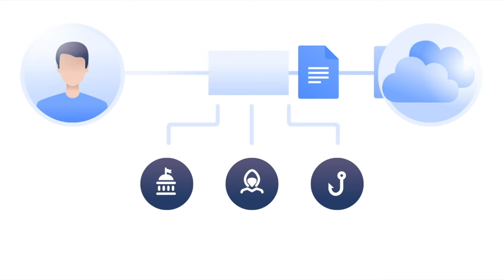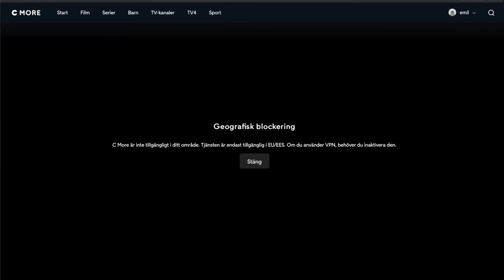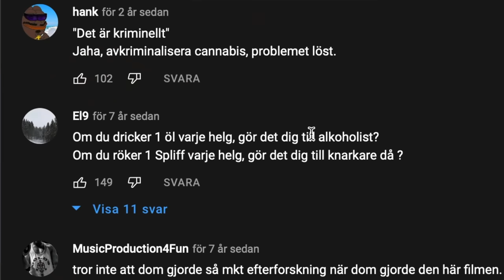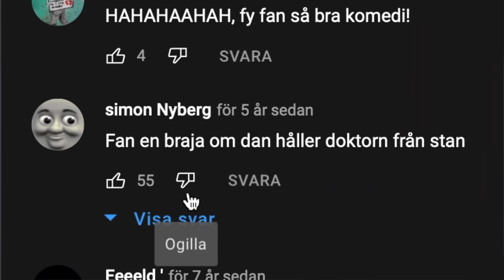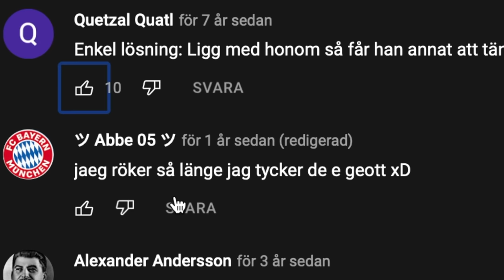REAGERAR PÅ 15 DET ÄR MITT LIV | Svara aldrig någon såhär!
Denna video är i samarbete med NordVPN
Använd koden: hansius

Jååå, i denna video reagerar jag på ett fantastiskt cringe avsnitt av programmet "15 det är mitt liv".
Gillar ni såna här videor? Gilla och kommentera!